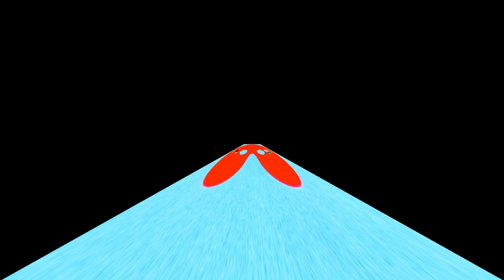Slavnost masek 2014 - Národní divadlo Brno - opera "Erós a Thanatos"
Tématem 6. ročníku Slavnosti masek, průvodů brněnských divadel, bylo: "Komedie lásky".
Soutěžní defilé Národního divadla Brno, opery neslo název "Erós a Thanatos".
Eros a thanatos [eros a tanatos] jsou dva hlavní pudy. Pudy jsou somatické požadavky kladené na mentální život - psychiku; jsou vrozené, patří k id a projevují se napětím.
•Éros je zaměřen na získání sexuální slasti a pojí se s erogenními zónami
•Thanatos je destruktivní, řídí se principem nirvány - naprostého pokoje a neexistence utrpení - nalézáme ve smrti; projevuje se zlostí a agresivitou, nebo masochismem (podle toho, je-li obrácen ven nebo dovnitř); směřuje k návratu organismu do anorganického stavu